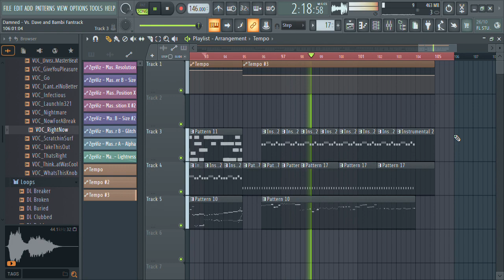Damned V3 Progress Update: BPM Changes! (read desc for further explanation)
nope, the song wont have its bpm changed, it will only have a bpm change in the last section of the song (which is when bambi is replaced with expunged mid song)